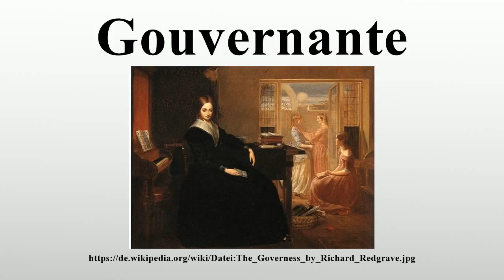Gouvernante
Vielen Dank für Ihre Unterstützung:

Gouvernante (von lat.gubernare, dt.lenken, leiten) ist eine veraltete Bezeichnung für Hauslehrerin oder Erzieherin.Der Begriff wird heutzutage nur noch selten benutzt und hat einen negativen Beiklang bekommen.

Bild-Copyright-Informationen
Urheber Info: Richard Redgrave (1804–1888) Beschreibung englischer Maler Geburts-/Todesdatum 30. April 1804 14. Dezember 1888 Geburts-/Todesort Pimlico, London London Normdaten VIAF: 284011 LCCN: n81075659 GND: 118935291 BnF: cb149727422 ULAN: 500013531 ISNI: 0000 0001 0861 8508 WorldCat